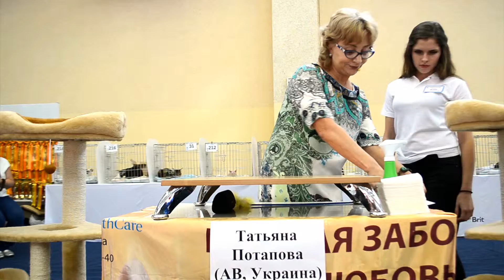мей кун, Международная выставка кошек, Ринг, репортаж, день первый, Харьков, 12 09 2015, часть 2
Харьков мей кун, Международная выставка кошек, Ринг, репортаж, день первый, Харьков, 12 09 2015, часть 2

Питомник OLD Race                                                            г. Харьков